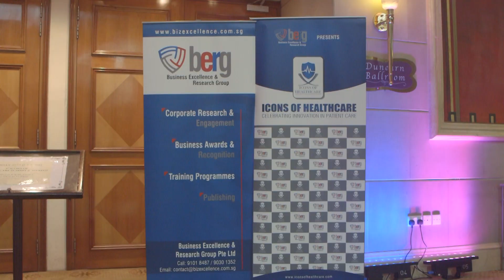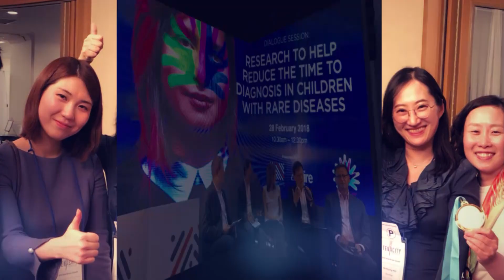Dr. Timothy Low, APJ Shire, at 3rd Icons of Healthcare Summit 2018 Singapore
Presently the Head of Medical Affairs Asia Pacific at Shire, Dr. Timothy was presented the Icons of Healthcare 2018 Award for "Leading Healthcare Management Professional"

Dr. Timothy is the former CEO of Farrer Park Hospital Singapore and Gleneagles Hospital Singapore as well. With 30 years tenure in both public and private practice, Dr Timothy brings to his role his operational and medical knowledge, along with his extensive strategic experience leading teams and bringing specialty care to patients.